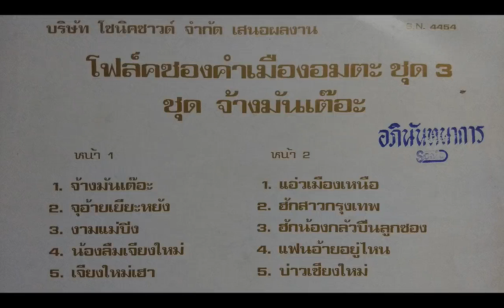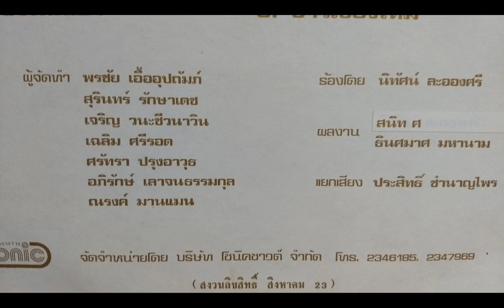โฟล์คซองคำเมืองอมตะชุด 3 / นิทัศน์ ละอองศรี /ชุดช่างมันเต๊อะ /เต็มอัลบั้ม LP.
:บันทึกจากแผ่นเสียง ...ไม่มีเจตนาละเมิดลิขสิทธิ์นะครับ "กลัวลืมเพลงในอดีต" หรืออย่างไรแจ้งมาได้ครับ  จะลบให้โดยไม่มีข้อแม้ครับ :